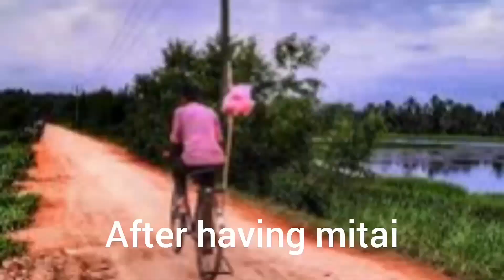Dark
Comedy,fun,dark theme,full entertaining which potrays journey through 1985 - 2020
please use headset for better experience.